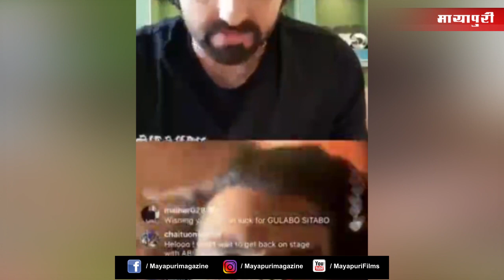Ayushmann Khurrana & Ranbir Singh Live Video chat On Instagram | Deepika Angry Reaction on Ranveer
Ayushmann Khurrana & Ranbir Singh Live Video chat On Instagram | Deepika Padukone Angry Reaction on Ranveer Singh